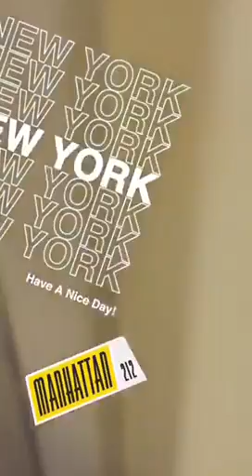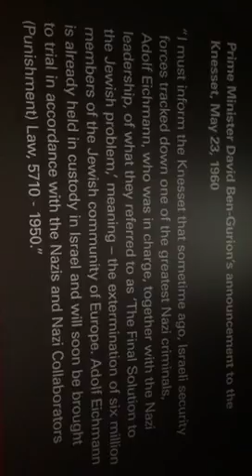I love NY💖💖💖 timesSqu sound studio. & mo